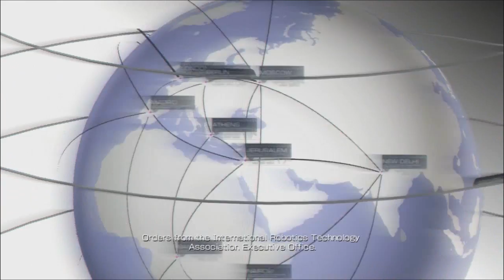Трудности перевода в Binary Domain с Гагатуном #1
СТАВИМ ПАЛЕЦ ЕСЛИ ВАС ЭТОТ АФРОАМЕРИКАНЕЦ ТОЖЕ НЕ ПОНЯЛ!

Кошельки
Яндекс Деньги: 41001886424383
WebMoney:
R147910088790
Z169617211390